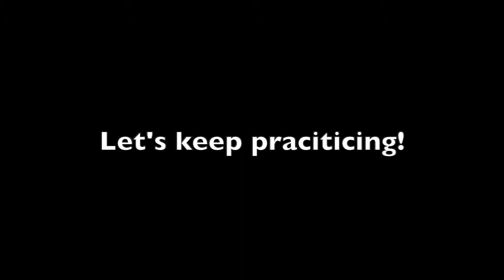Tour vlog #1 // vlog#20 - WILL I EVER BECOME A MUSICIAN..?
The folk high school went on tour! What a great experience that was!
Hopefully, this will be one of many tours in my life (and therefore named Tour vlog #1)
See some of the highlights in this vlog#20
I'm back to practicing!

In this vlog you'll follow the life of Andreas as he attempts to become a musician.

Post your questions, thoughts, hopes and dreams, as well as your own vlogs in the comment section below.